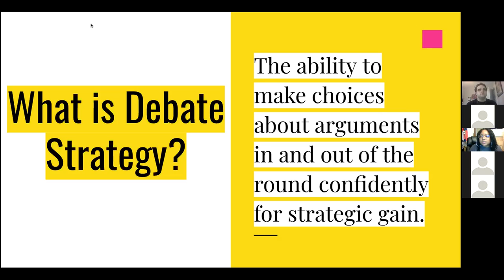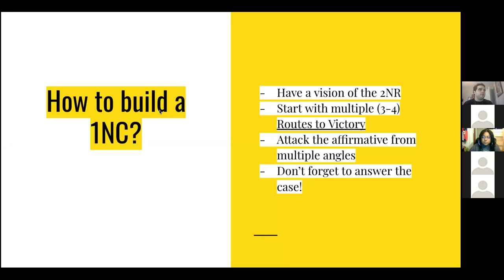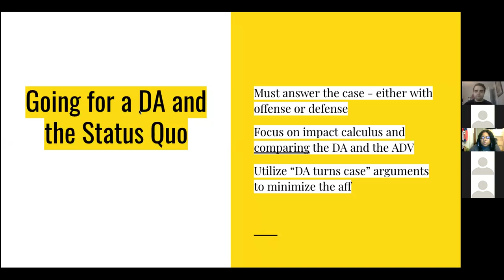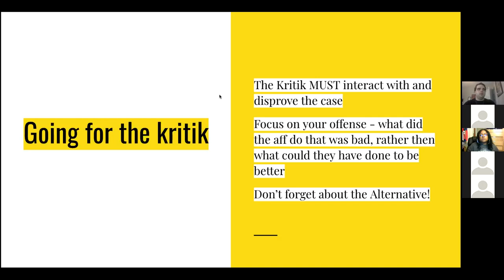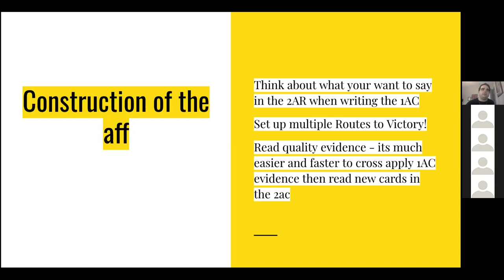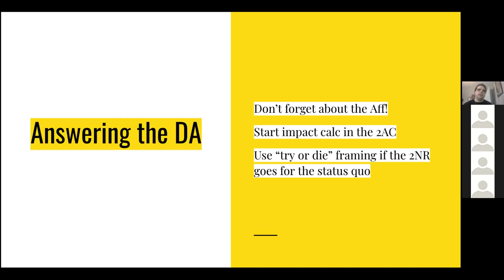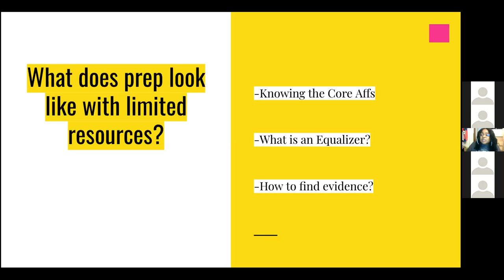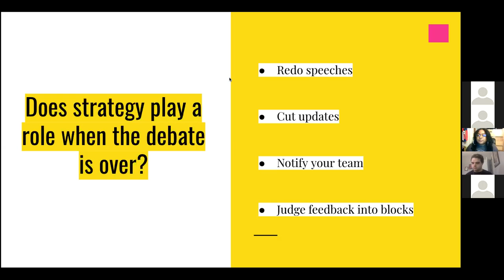"Next Level Debate Strategy" - Bee Smale & Jada Stinnett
2021 Detroit Urban Debate League
Summer Camp - Water Resources Topic
Lecture Series
Lecture #4 -- "Next Level Debate Strategy"
Introduces students to strategies that will enhance success in debate rounds and at debate tournaments.
Bee Smale is a PhD Student and Policy Debate Coach at Wayne State University.
Jada Stinnett is an Undergraduate Student at University of Nevada, Las Vegas, and a Policy Debate Coach at Interlake High School.